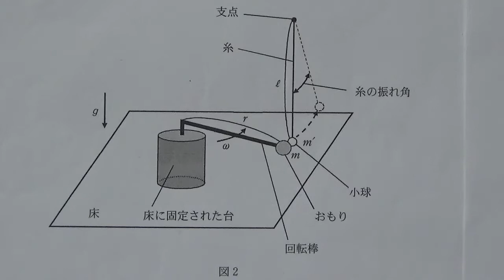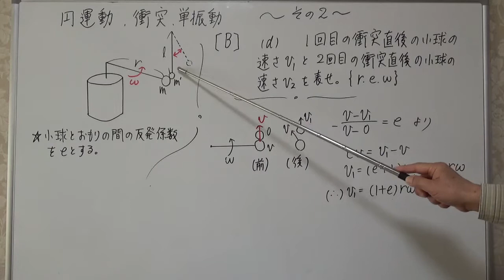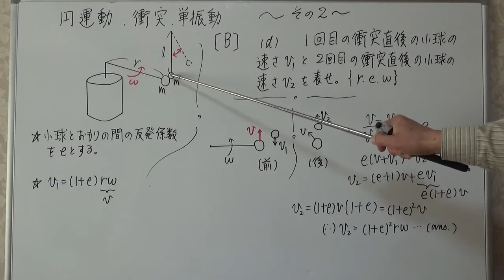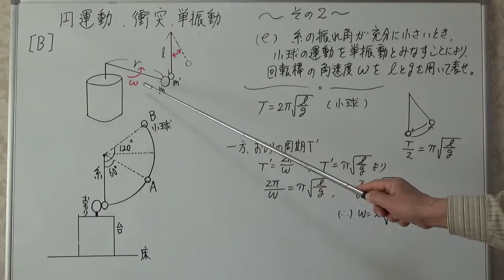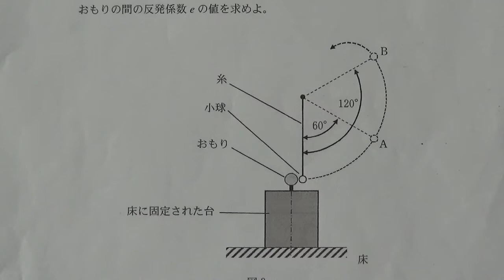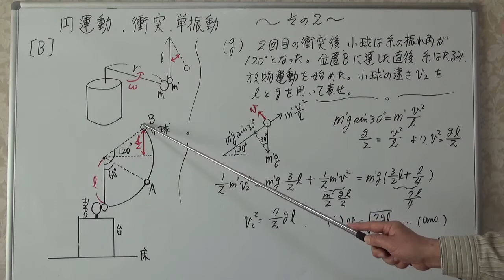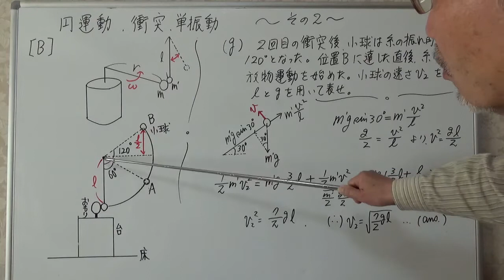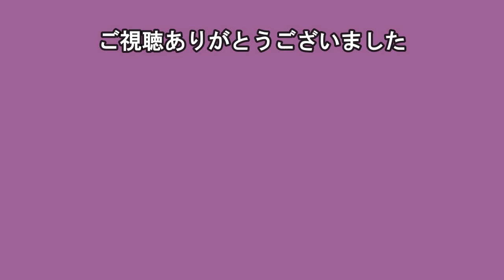東京工業大学 2022年入試 円運動、衝突、単振動 その2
おもりの速度は、衝突前後において一定です。ですから、
反発係数の式の、分母と分子において、おもりの速度は、ともにvで、変化ありません。
ここで戸惑う人もいるかもしれませんが、例えば、床に物が落下して、はね返る時、床は、衝突前後の速度において、0であることを考えると、同様なことが言えると納得できると思います。

です。

なおサブチャンネルでは、テナーサックスの演奏動画を投稿しています。

栗チャンネル風景動画では、広島県江田島市や他の地域の風景並びに鳥などの動画を投稿しています。